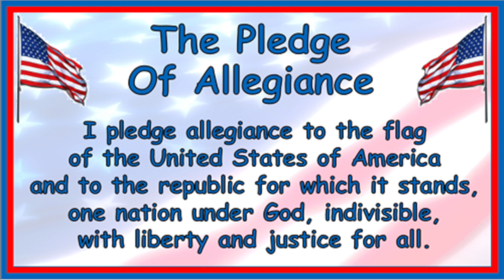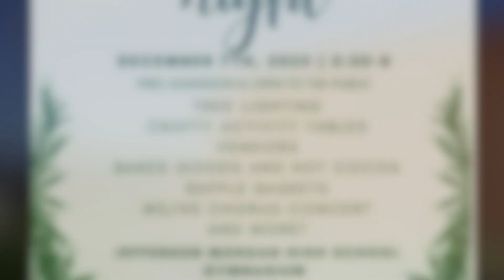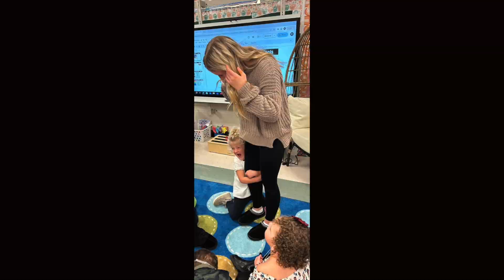11 3 2023 Rocket News